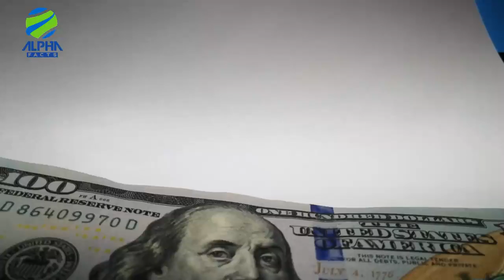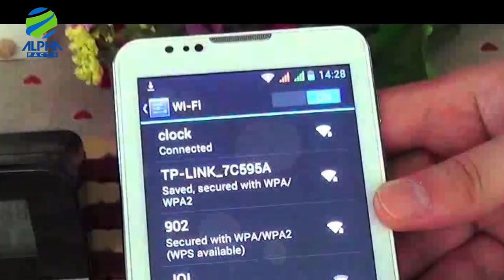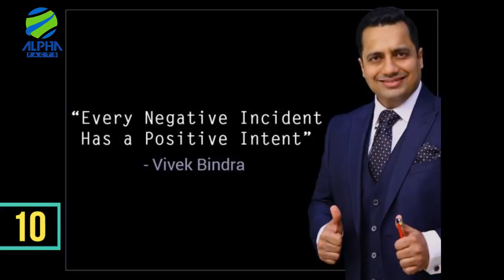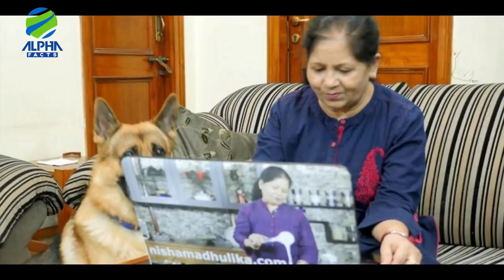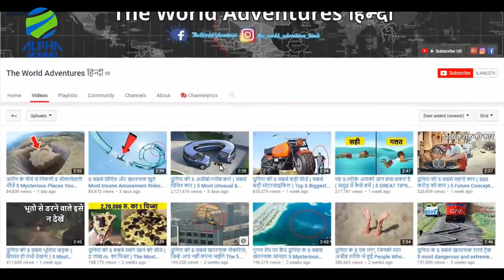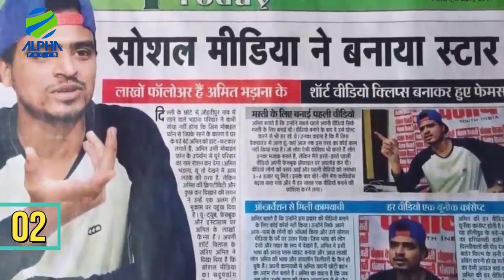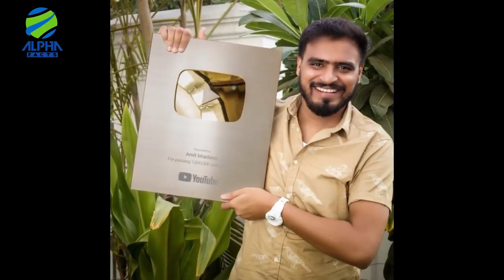India me top ten you tube user